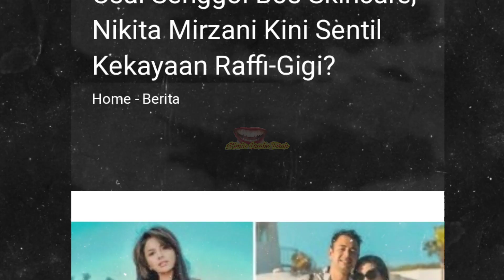Imbas Tak Digubris Juragan99, Kini Nikita Mirzani Sentil Kekayaan Raffi Ahmad & Nagita Hingga Berani